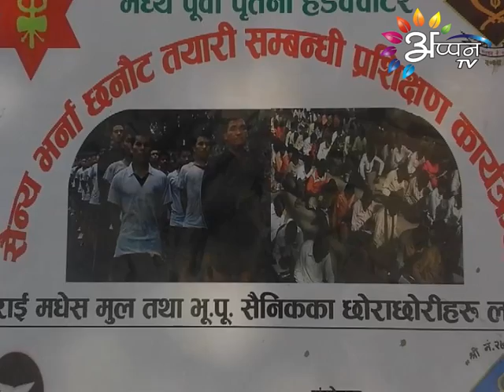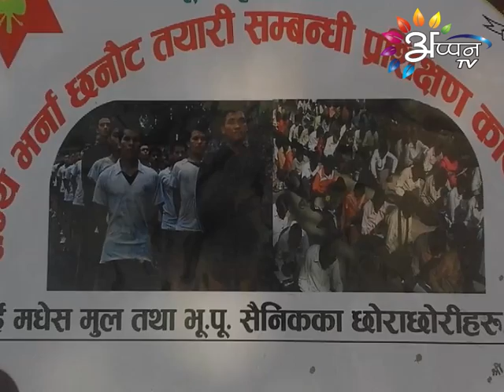Appan TV News | Aarti Mandal | 22 March 2018 | 11:02 AM